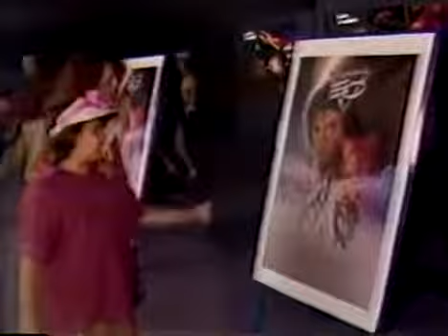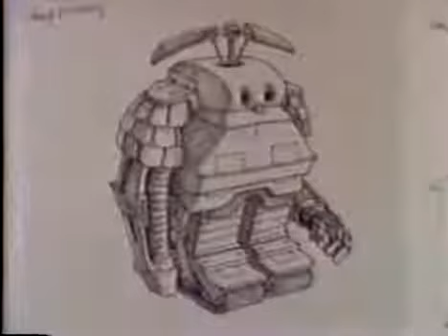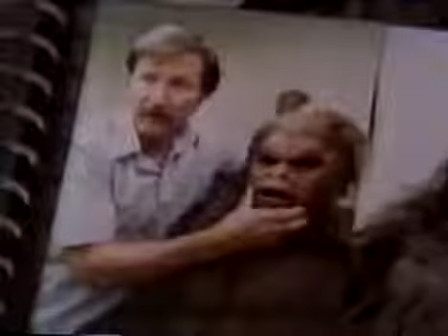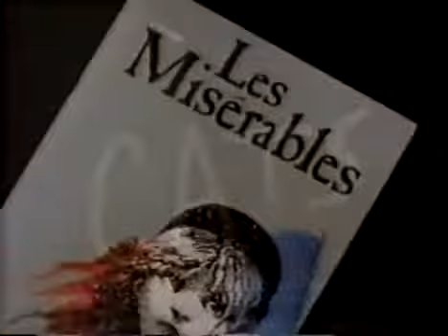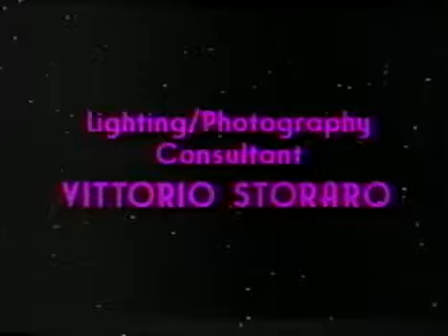Michael Jackson - Making of Captain EO